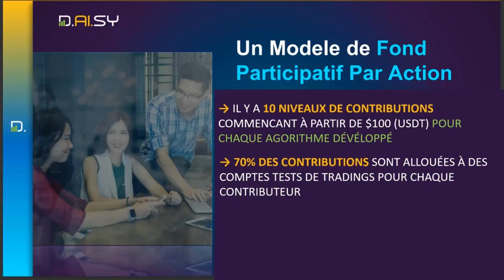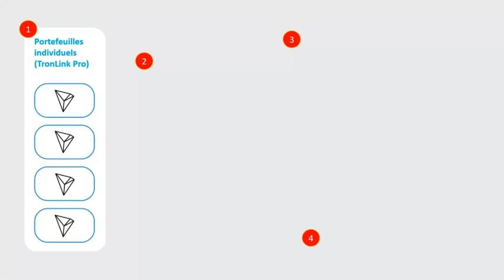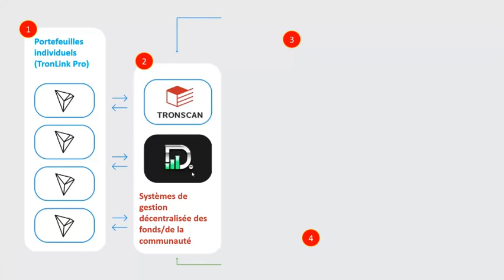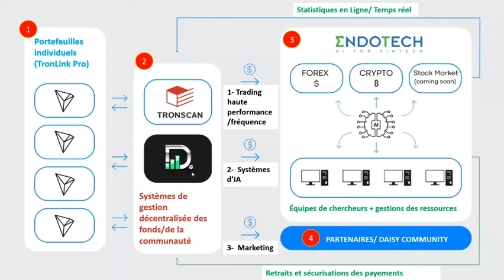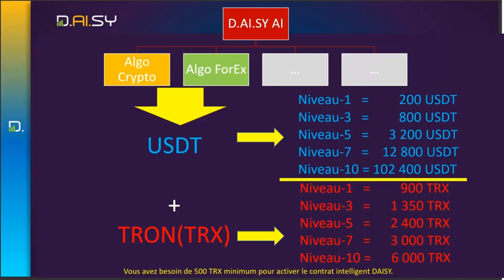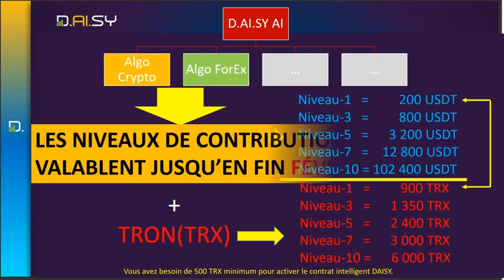DAISY-REVOLUTION |concept de participation au projet